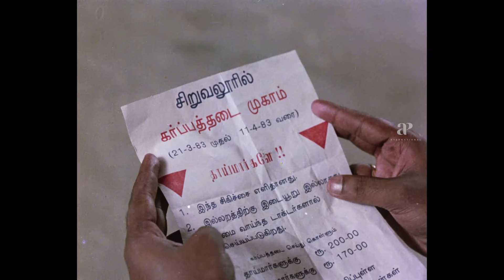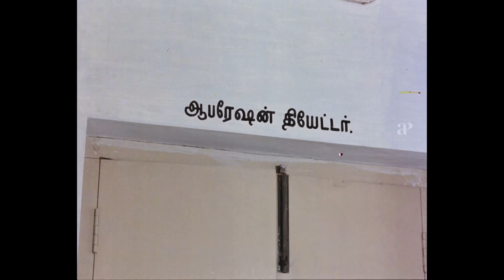Mundhanai Mudichu Tamil Movie | Bhagyaraj accepts Urvashi | K.Bhagyaraj | Poornima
Watch some entertaining scenes from the evergreen romantic comedy movie MUNDHANAI MUDICHU starring K.Bhagyaraj, Urvashi, Poornima Jayaram, Deepa, K.K.Soundar, Peeli Sivam, Nalinikanth and Kovai Sarala. This Movie was directed by K.Bhagyaraj and Produced by AVM Productions. Music for this movie was composed by Isai Gnani Ilaiyaraaja and this movie got released in the year 1983. This Movie was considered a blockbuster hit during those times.

Produced by
M. Kumaran
M. Saravanan
M.Balasubramanian
Starring K. Bhagyaraj
Urvashi
Cinematography Ashok Kumar
Edited by A. Selvanathan
Production
company
AVM Productions